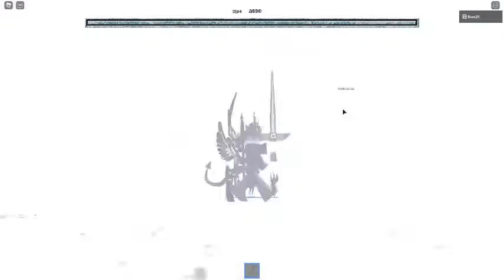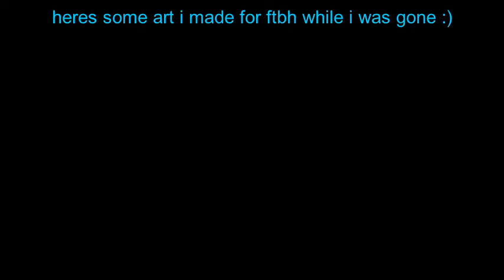how to get "The Winter Lord" bighead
cool bossfight mmmmmmmm